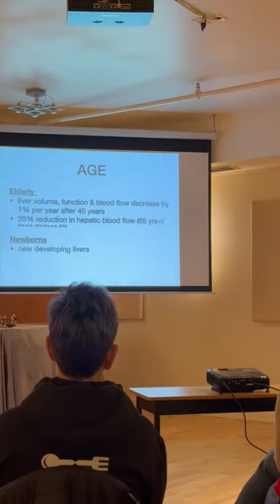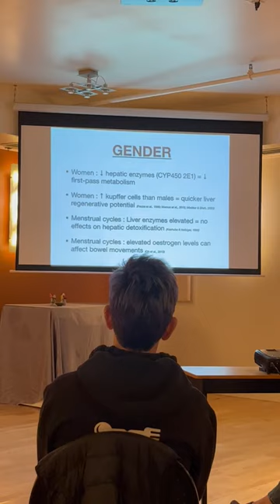Wellman Wellness Training Videos